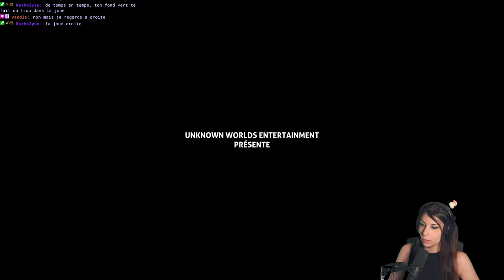Face de moule - Subnautica: Below Zero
Après Subnautica, on se lance dans le let's play de Below Zero (2019) histoire de se rafraichir un peu !